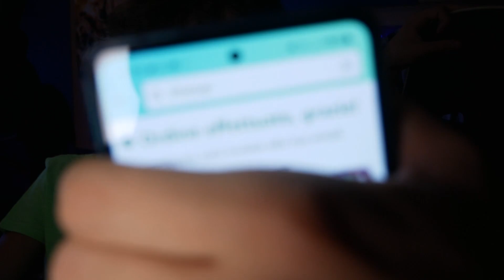DI0 MIIIIOOOOOO!!!😳🔥 - THASUP - c@ra++ere s?ec!@le (REACTION Migliore del Canale🔥😍!!!)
▬▬▬▬▬▬▬▬▬▬▬ஜ۩💎۩ஜ▬▬▬▬▬▬▬▬▬▬▬▬▬▬
▓▓▓▒▒▒░░░▒░▒▒░▒░ LEGGIMI ░░░░▒░▒░▒░▒░▒▒▒▓▓▓
▬▬▬▬▬▬▬▬▬▬▬ஜ۩💎۩ஜ▬▬▬▬▬▬▬▬▬▬▬▬▬▬
📌Ditemi cosa ne pensate del video con un commento!
📌COLLABORAZIONI
PASSA ANCHE DA:
MINIATURE E INTRO
📷Miniatura:
🔶Le faccio io con Photoshop
📌Se vuoi chiedermi qualcosa in privato,scrivimi sul mio profilo instagram!
DOMANDE FREQUENTI
🔶Registro con una Lumix G8
📌 Con cosa edito i video?
🔶Per editare i miei video uso Adobe Premiere
📌Che mouse ho?
🔶Klim Skill
📌Che tastiera ho?
🔶Klim Domination
📌Che cuffie ho?
🔶Ho le EPOS | Sennheiser
📌Che microfono ho?